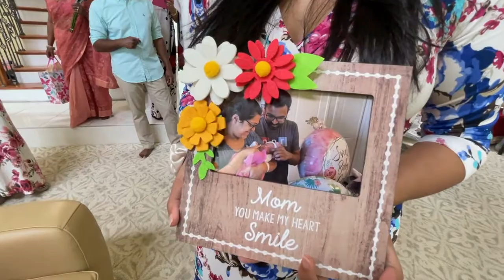Mother's Day @ Bhowmik Nekatan